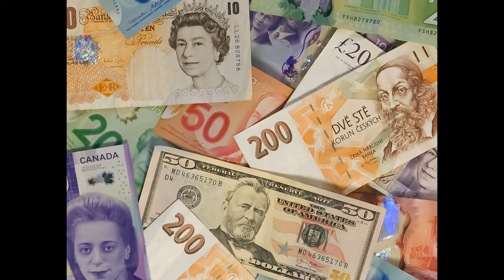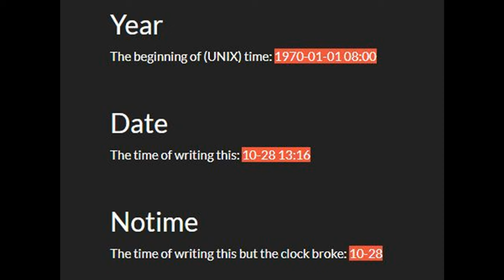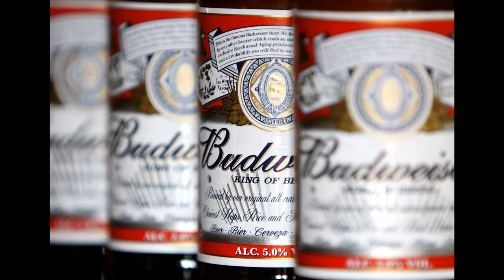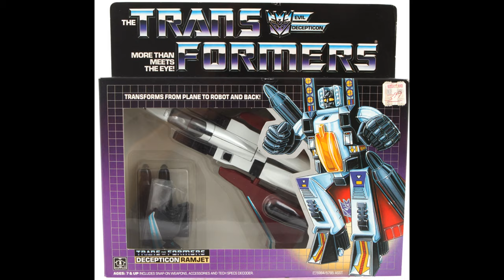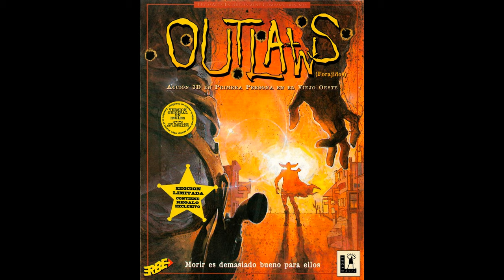Voice Actor Spotlight - Jack Angel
Today I present to you the voice behind Ultra Magnus, the Autobots second in command in season 3. Special shoutout to the rejecticons for lending me their logo, check their links bellow.
Also, near the end, a special message to all of the Transformers Reviewers on YouTube!

Ringmaster Photo by Mark Williams on Unsplash
Like you too Photo by Yoav Hornung on Unsplash
Listening photo by Eric Mok on Unsplash
Mother laughing Photo by Ainara Oto on Unsplash
Punch Photo by Brooke Lark on Unsplash
Upset kid Photo by Mick Haupt on Unsplash
Eager kid Photo by R.D. Smith on Unsplash
Highschool Photo by Caleb Woods on Unsplash
Pig Photo by Fabian Blank on Unsplash
Military Photo by Clay Banks on Unsplash
Money Photo by John McArthur on Unsplash
Stage Photo by Kyle Head on Unsplash
Lego Photo by Xavi Cabrera on Unsplash
Singing boy Photo by Jason Rosewell on Unsplash
Love Photo by Mark Decile on Unsplash
Retirement Photo by Aaron Burden on Unsplash
Interview Photo by Christina @ wocintechchat.com on Unsplash
Cash Photo by Mackenzie Marco on Unsplash